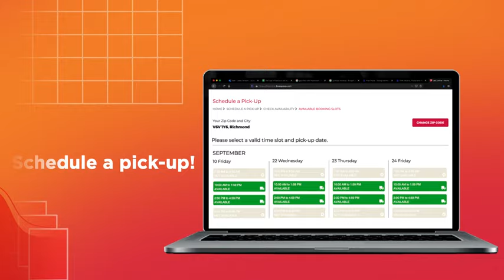It's Easy to Send Your Balikbayan Box from TORONTO to ANYWHERE in the Philippines!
Madali lang magpadala to anywhere sa Pinas from Canada when you MoveItOnline with LBC. Watch the video to find out how!